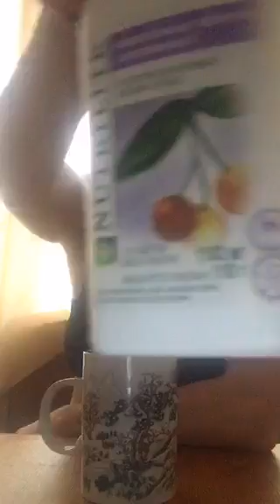Valeria Lukyanova Amatue Periscope 2015-11-13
11:24 Доброе утро